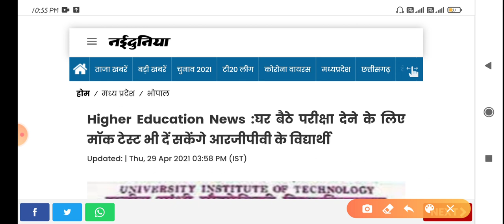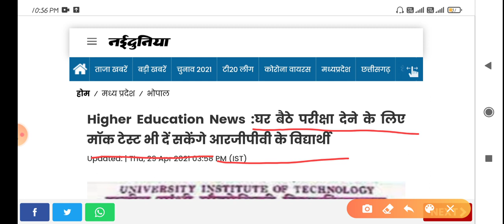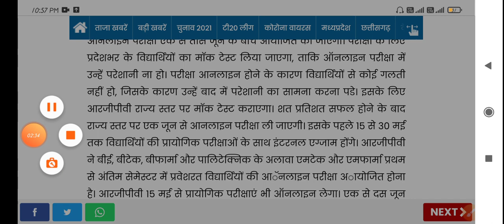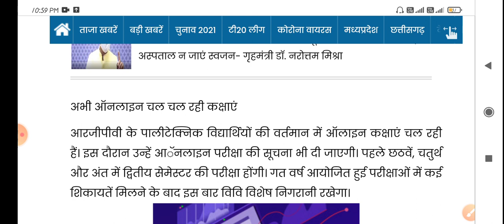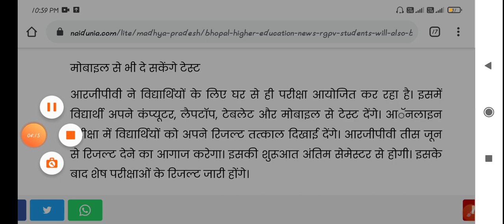Rgpv exam related update || Rgpv diploma exam || rgpv online exam || bu Bhopal exam || Apsu rewa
Is video mein ham aapko batane wale hai ki rajiv Gandhi pradyogiki vishwavidyalay Bhopal ke ug Pg Ka exam online Kaise Hoga.

Rgpv Bhopal exam
Rgpv online exam
Rgpv diploma exam
Rgpv Bhopal online exam
Online exam rgpv
Rgpv exam online
Rgpv engineering exam
Rgpv diploma exam related update
follow me on all social media platform